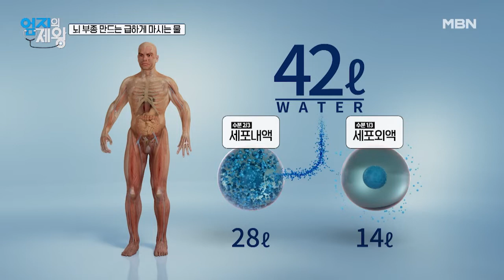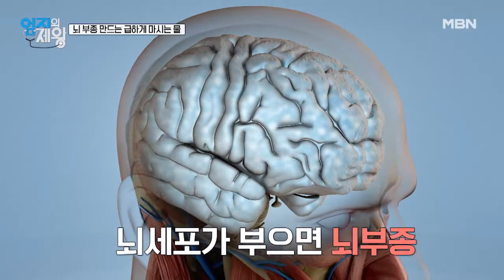벌컥벌컥 급하게 마시는 물! 뇌부종을 만든다?! MBN 220607 방송